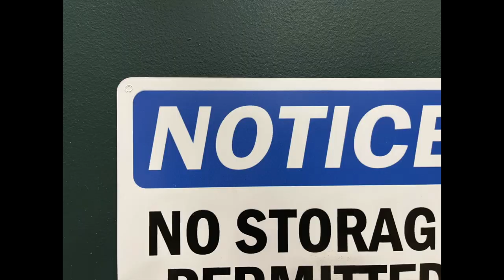TigerTV 1 19 23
Summit High School in Breckenridge CO presents your Weekly Announcements featuring the Snowball dance, a message from the dean's office and more